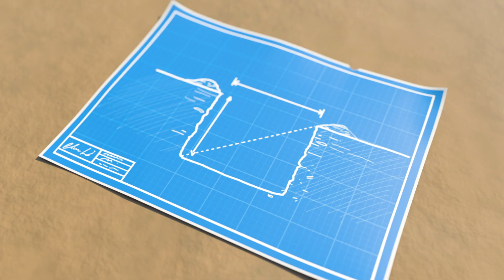Animals Train Songs | Lellobee | Trains for Children | Train Song | Moonbug for Kids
Welcome to Moonbug TV -Trains for Children. In this channel, you will find the most MAGICAL nursery rhymes and kids cartoons that your children will love!